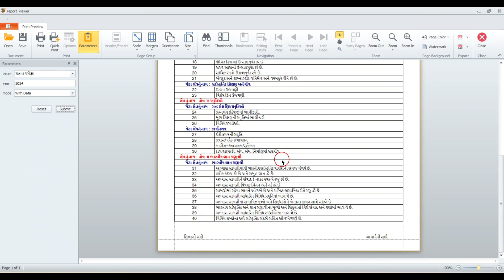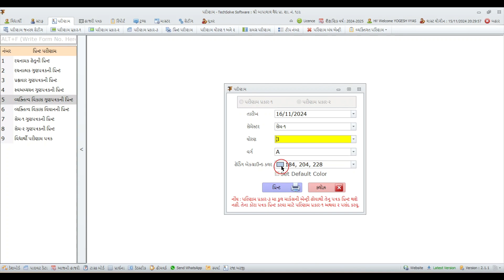010 - વ્યક્તિત્વ વિકાસ વિધાન અને ગુણ પત્રક પ્રિન્ટ - Patrak B : DigiSchool Management Software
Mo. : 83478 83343